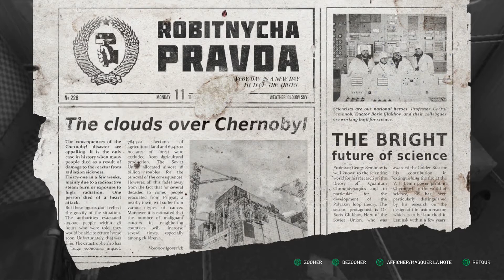Chernobylite - Playthrough "Singularities" Part 1 - Xbox Series X